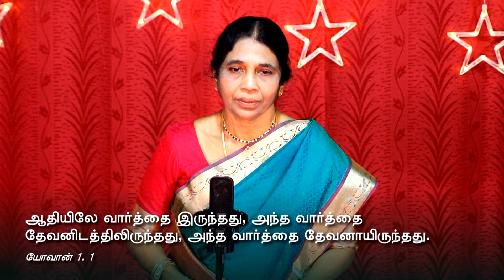Sudhan Avadharithaar | Devika Jeyasingh | David Selvam | Tamil Christmas Song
Composed by Kalaimamani D. A. Thanapandian in Raga Padma Kalyani
Performed by Devika Jeyasingh, second daughter of Kalaimamani D. A. Thanapandian, with Deepti Jessman, Deepa Tryphosa, Abisheg Elijah, Sharon Elijah and Anugrah Jonan, grandchildren of Kalaimamani D. A. Thanapandian
Lyrics by Kalaimamani D. A. Thanapandian

Arranged by Music Director David Selvam
Keys and Bass programmed by Music Director David Selvam
Sitar by Kishore
Flute by Kiran
Nadhaswaram by Bala
Mridangam & Tabla by Ganapathy
Thavil by Madhu
Instruments recorded at Berachah studios by Music Director David Selvam and Thiru
Mixed and mastered by Music Director David Selvam at Berachah studios
Video recorded at Lawley Hall, Tanjore

Executive producer : Jeyasingh Ponnusamy and Anugrah Jonan

Raga Padma Kalyani is one of the 32 ragas created by Kalaimamani Thanapandian, derived from the 53rd melakarta, Gamanashrama. It was named after Kalaimamani Thanapandian's wife, Mrs. Freda Padmini Thanapandian.

Arohanam :  S G₃ P N₃ Ṡ
Avarohanam : Ṡ N₃ D₂ P M₂ G₃ S

பாடல் வரிகள் :

பல்லவி

சுதன் அவதரித்தார் சாபங்கள் நீங்கிட
மானிடனாகவே புவிதனிலே

அனுபல்லவி

ஆதி வார்த்தை ஜோதி மயமே
ஆதிரை மீதினில் மனுவுருவாகியே

சிட்டைஸ்வரம்

; சகபம கா ; பமகக சா
; கபநித பா ; நிதபம கா
சாசகபாபா கபநீநீபநி சா சா கா ;
சாநிதபமகா சாச காக பாப நீநி
சநிசக சா சநிசநிதப கபநிநிசா ;
காசா கசநிதபா ;
சாநீ  சநிதபமா ;
பா மா பமகக பா

சரணம்

பாவ இருள் ஒழிந்து
அருள் ஒளி வீசவே
பரன் அவதரித்தார்
மகிழ்ந்திடுவோமே
குழலும் யாழும் சேர்ந்து இசைத்தே
கீதம் பாடியே துதித்திடுவோமே